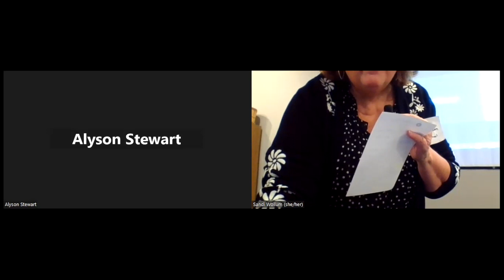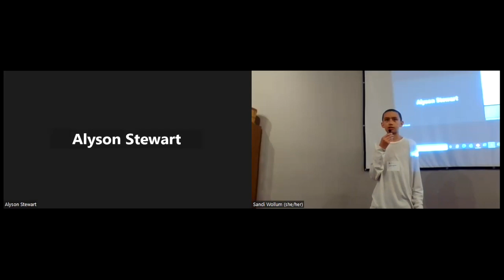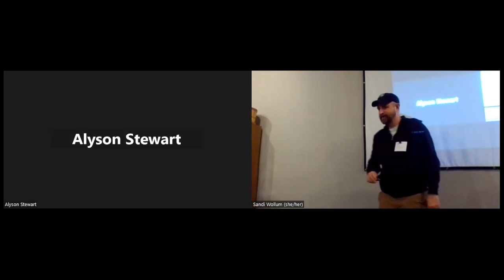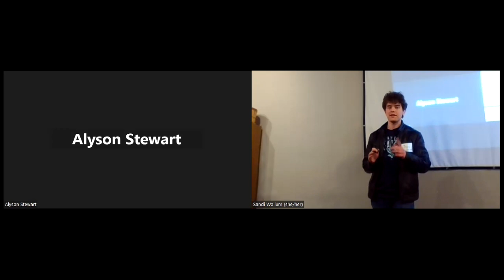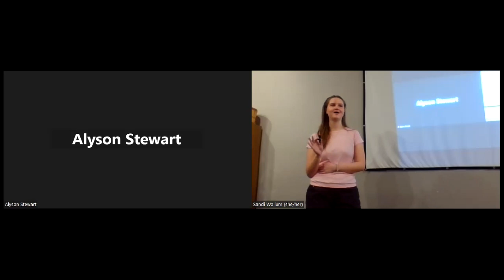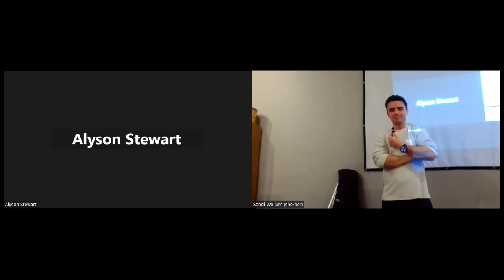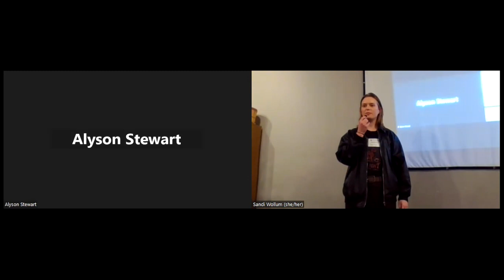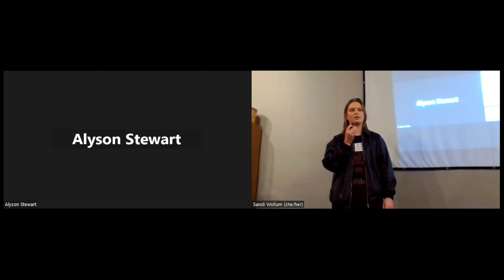The Places They Go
In this event (formerly called Beyond Seabury) several of our alums talk about what they're doing now, and what impact Seabury has had on their lives.